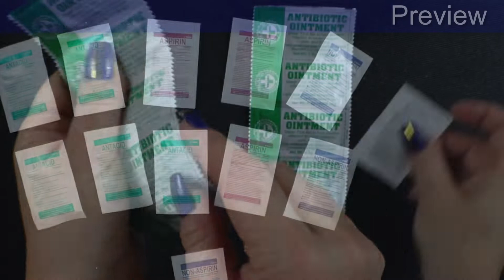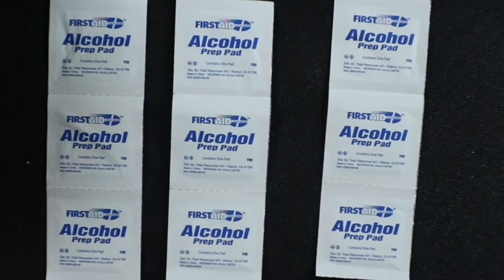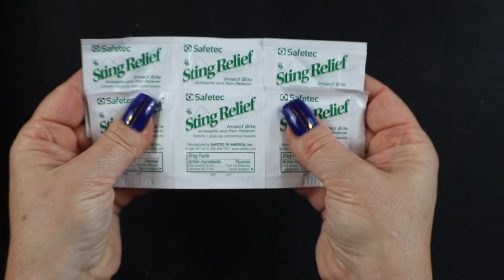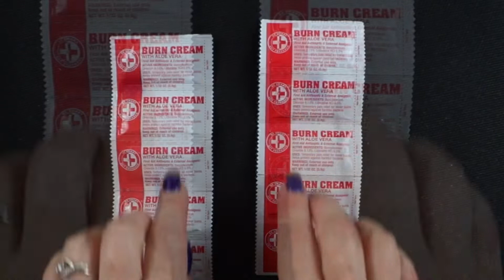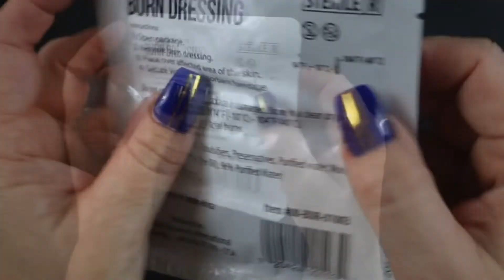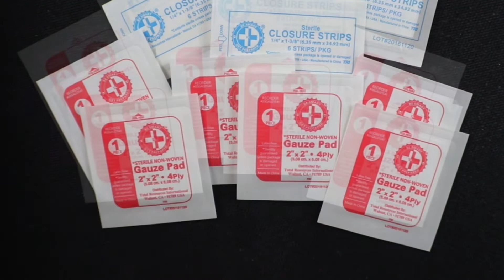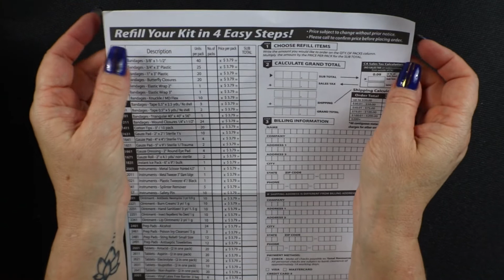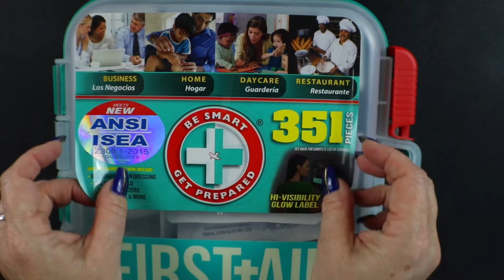ASMR FIRST AID KIT | Crinkles & Crunchy Sounds | No Talking | JoWi ASMR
I hope you enjoy this video of me sorting through a first aid kit. Lots of crinkles and crunchy sounds!

I am now on Tingles!

I truly do appreciate every single one of you! Also, please consider turning on notifications for future video uploads.

I am always looking for new content ideas. If you have a request I would love to hear it! Just leave it in the comments below.

SUPPORT ME & IMPROVE THIS CHANNEL

Thank you so much for your generosity and kindness! ❤️❤️❤️

This is an ASMR video. Please wear headphones for the ultimate ASMR experience. Enjoy!

ASMR Autonomous (Sensory Meridian Response) is a euphoric experience identified by a tingling sensation that triggers positive feelings, relaxation, and focus. Listening to a whispering voice, eating sounds, or tapping are some examples of sounds that trigger ASMR. Everyone has different ASMR triggers. I hope you find one that you can enjoy.